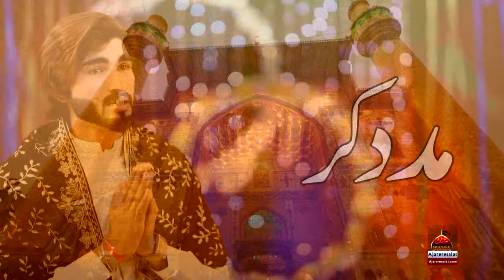Madad Kar Ya Ali - Numan Ali & Rizwan Ali | New Qasida 2020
Qasida Lyrics
Ae Babe Sharay Ilm o Aata Ya Ali Madad
Mein Hoon Ghulam e Ale Aba Ya Ali Madad
Pher Sir Ko Othne Lagi Hai Nasal e Yazeediyat
Pher Waqt Aa Para Hai Karaa Ya Ali Ya Ali Madad

Ya Ali Madad Kar Ya Ali
Paawah Mein Wasta
Mere Dukray Mouka
Tu Ae Muskil Khush

Ker De Kar De Karam
Door Ker Mere Ghum
Jeway Ghazi Tera
Chum Ke Akha Alam
Tu Ae Bahar e Saada
Tu Ae Dast e Aata
Lu Lu Kerda Dua

Mola Muhtaj Han Khli Joli Meri
Khair Kerma Da Paa Day Jeeway Jori Teri
Sadqa Syeda Mere Hajat Rawah
Sun Laa Meri Saada

Waste Panjtan De Day Khush Haliya
Jeway Her Ik Diya Tu Mushkilan Taliya
Abiyan Oliya Teri Man Ke Raza
Kehnde Ne Barmala

Anjum Azhar Ker Shah Imdad Tu
Apne Rizwan Di Sun Le Faryad Tu
Dan Ker Rehmantan Bashq Ke Izmatan
Nal Qadman De Laa

Kalam Title : Madad Kar Ya Ali
Reciter : Numan Ali | Rizwan Ali
Nazr E karam : Mehboob E Zaat Sarkar
Composer : Rizwan Ali
Poet : Anjum Azhar
Album : 2020
Co,Ordinator : M.Amin Mughal
Audio & Record & Mix : AL_Raja Studio
DOP : Umair Amin
Dir & edit : Dr.Mirza Amais Amin
Video : AR Studio FSD
Label : Ajareresalat.com
Release : Ajareresalat.com